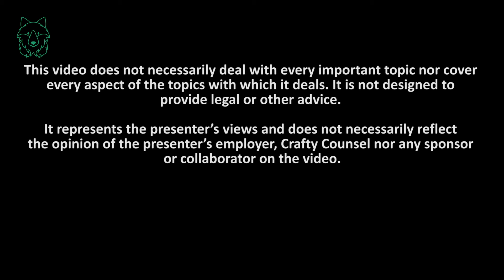The Crafty Interview with Thomas Roth and Sara Fernández on the Positive Aspects of the GDPR